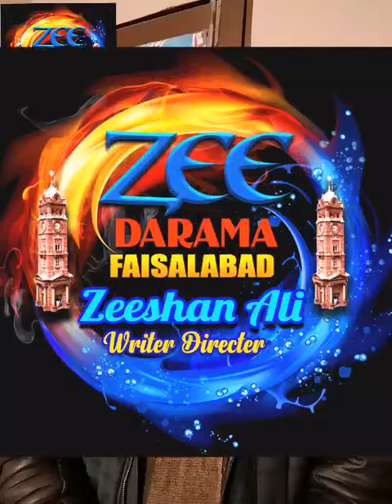Rana Khaled naet Sharif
Director zeeshan ali